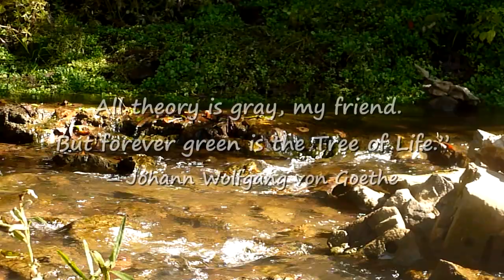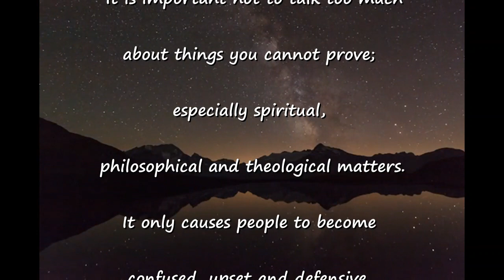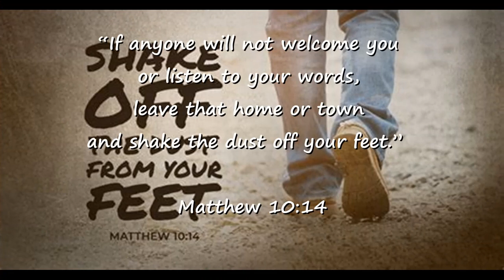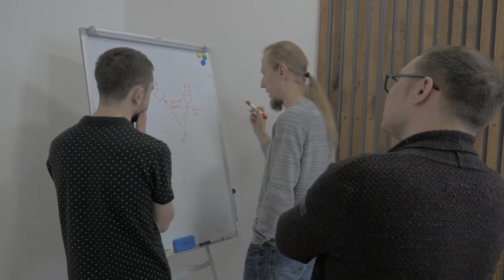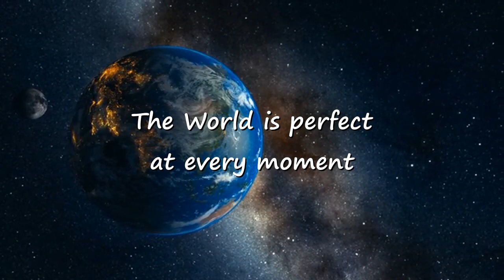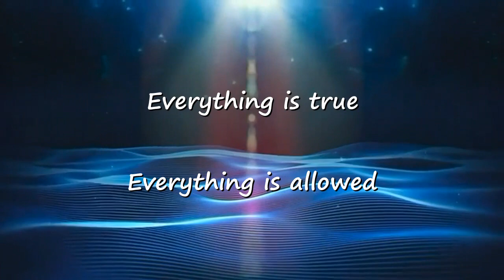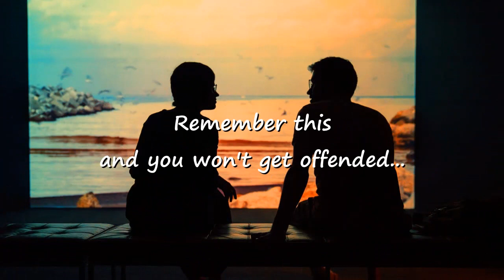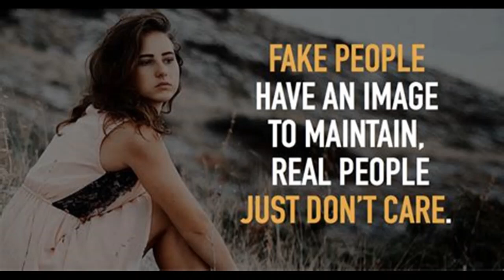How to Be Unaffected By Others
If you struggle with disagreeable people, or those who dismiss your thoughts and feelings, this video is for you.

Learn the secret to maintaining a state of peaceful equilibrium in the face of conflict. The deeper issue always goes back to our core trauma and how we perceive and interpret the world around us.

Everyone has their own unique "way that things are". Understanding this brings harmony in your personal relationships.